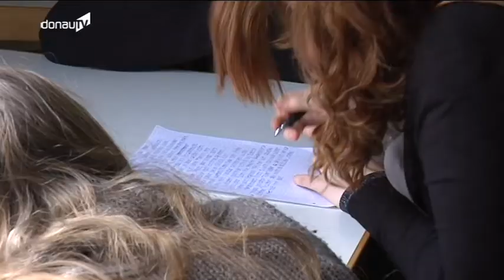Übung macht den Meister -- Poetry Slam Workshop in Deggendorf